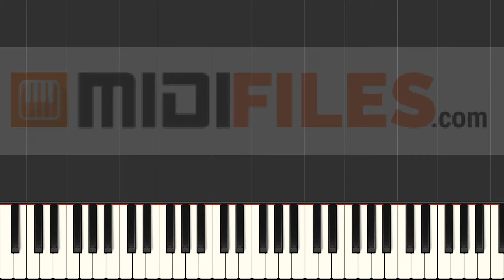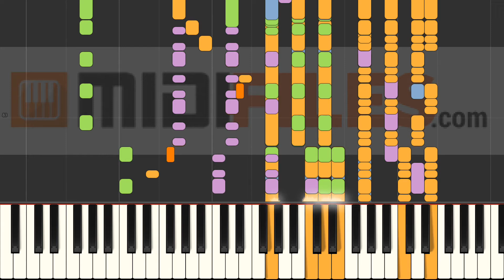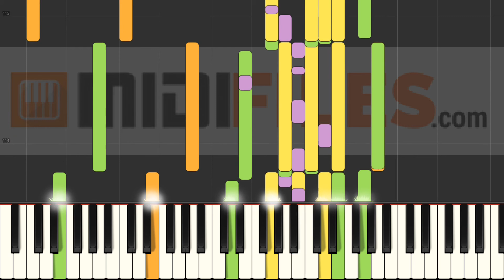Vincent - Elchos (INSTRUMENTAL)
With a MIDI (.mid or .kar), you'll be able to :
- Change sounds
FRANCAIS
* Production à la demande :

ESPANOL
Qué más ? :
- Produce tu propia pista de acompañamiento
- Cambiar sonidos

DEUTSCH
*MIDI-Produktionauf Anfrage